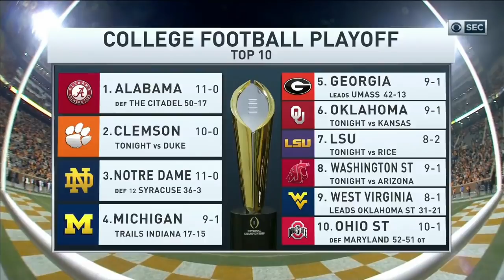2018 Tennessee vs Missouri (full game HD 60fps) – Tennessee Football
2018 Tennessee vs Missouri  (full game HD 60fps) – Tennessee Football